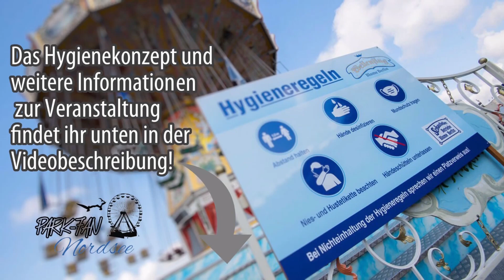Frühlingsfest Wilhelmshaven 2022: Alle Attraktionen & Hygienekonzept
Morgen startet das Frühlingsfest Wilhelmshaven nach 2facher coronabedingter Pause endlich wieder! Und die Beschickung ist auch nett, es gibt Klassiker wie Musik Express oder Break Dancer als auch eine VR Attraktion, die Premiere feiert. Der angekündigte Propeller hat krankheitsbedingt leider abgesagt, ein Ersatz ist noch nicht bekannt.

Alle Angaben ohne Gewähr und ohne Anspruch auf Vollständigkeit.

ℹ Wichtige Informationen zur Veranstaltung:
• 📍 Festplatz am Sportforum, WHV
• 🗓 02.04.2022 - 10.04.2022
• ⏰ Täglich 14:00-22:00 (Sonntag ab 13:00)
• 😷 Hygienekonzept:
- es gelten keinerlei Corona-Auflagen